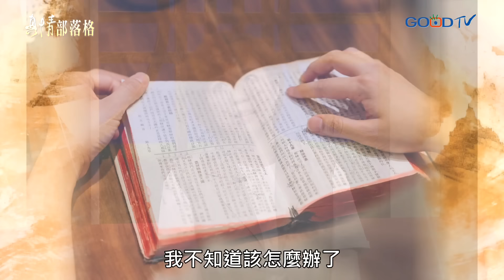《打造一個家》被劈腿仍委曲求全?情感創傷不斷發生，她選擇放逐自我，幾年後步入婚姻以為可以幸福美滿，卻再度面臨丈夫外遇…直到一個聲音釋放她，帶來未曾想過的家庭藍圖│梁雁菁 生命見證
梁雁菁從小因爸爸外遇，父母離異，使她經歷了一個破碎的童年，因此梁雁菁極度渴望追求愛情建立一個家。但在和先生交往時，以為找到了歸屬，但當時未對感情認真的先生卻意外出軌，受傷的梁雁菁回到教會中恢復與神的關係，也在此時帶領先生受洗，兩人進入婚姻，但沒想到婚後先生卻再度出軌...。

02:44 意外發現爸爸外遇 家庭變調
05:00 父母離異 獨自打理生活所需
8:40 各面生活受挫 教會成唯一依靠
11:39 家中失去溫暖 將男友視為家人
13:03 感情遭背叛 墮落生活麻痺自我
20:02 感情屢屢挫敗 深思問題癥結
21:41 再度回到信仰 將感情託付神
26:39 婚姻陸續出狀況 先生再度外遇
33:34 蒙光照悔改 回歸以家庭為重
38:54 禱告聖靈提醒 重建婚姻信任感
41:09 遠離不安 用愛陪伴孩子
44:43 神的愛建立家庭 享受真平安